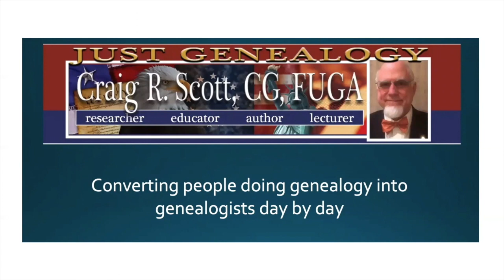How much should a genealogist charge their client? - JG0242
Sometimes it is difficult to determine when a genealogist is starting out what to charge clients for their work. This discussion might help in the decision-making process.

The Stool with Five Legs series for more information on being a professional and making a living at genealogy.

FREE Q&A